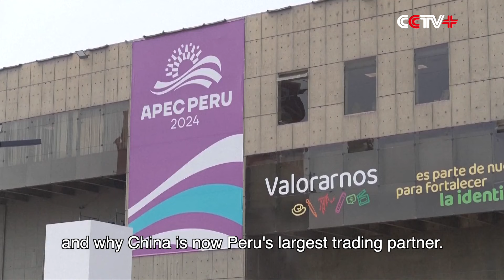China Takes on Leadership Role within APEC: Peruvian President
China has taken on a leadership role in promoting economic interactions within the Asia-Pacific region, Peruvian President Dina Boluarte said in an interview with China Media Group prior to the 2024 Asia-Pacific Economic Cooperation (APEC) Leaders Meeting.